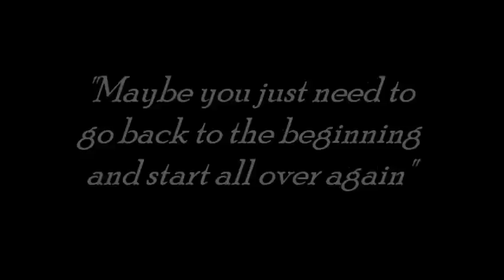Callie Torres underwear dance scenes - Inner Ninja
Callie Torres/Sara Ramirez (Grey's Anatomy) dancing in her underwear in 3x02 and 10x05!
This is the song Sara Ramirez actually danced to while filming the scene for episode 10x05 :)